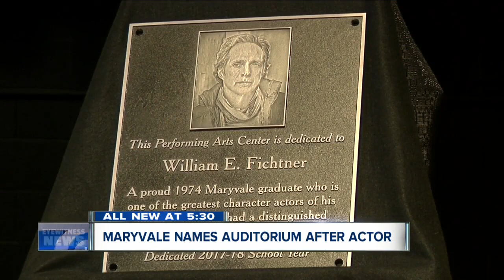Maryvale High names auditorium after famous alum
Today Maryvale High School in Cheektowaga named it's auditorium after one of its most famous alums, William E. Fichtner.